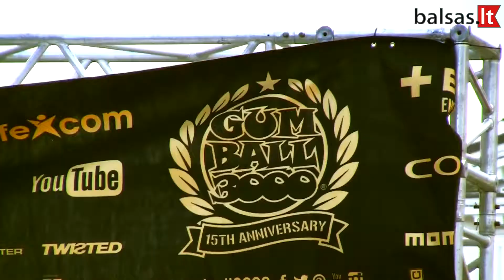„Gumball 3000" Vilniuje